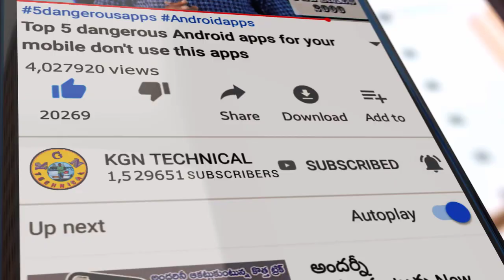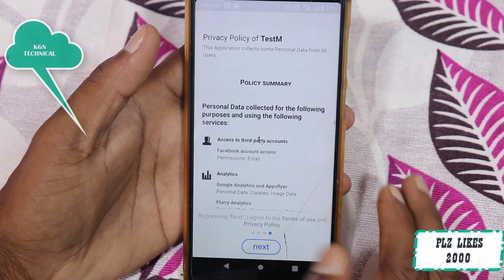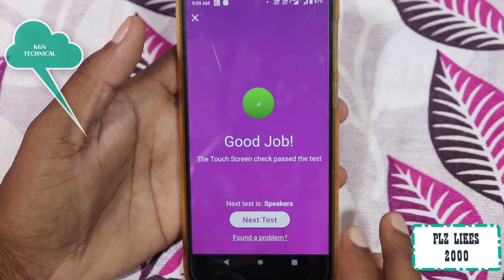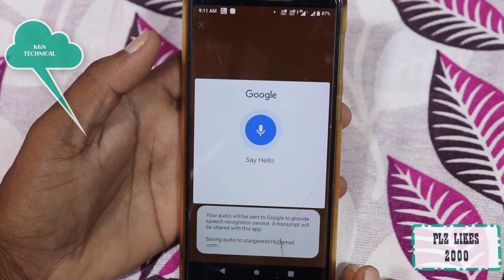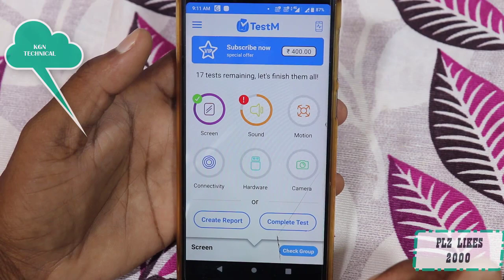మీ Mobile లో ఏం Problem ఉందో చిటికెలో కనిపెట్టి దాన్ని ఈజీగా Repair చేసే పద్ధతిని చూపెట్టే Trick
మీ Mobile లో ఏం Problem ఉందో చిటికెలో కనిపెట్టి దాన్ని ఈజీగా Repair చేసే పద్ధతిని చూపెట్టే Android Trick